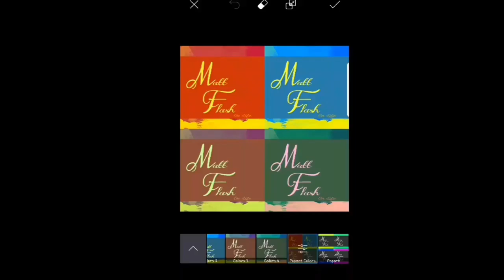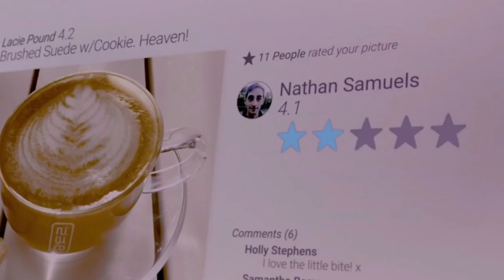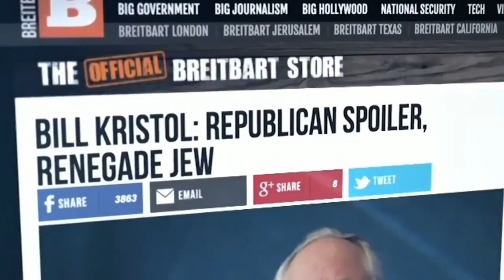Burritos VS Tacos (not what you think)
Tacos all the way! Burritos rule! WHATEVER.

Hilarious stuff. Not mine. Fight amongst yourselves.